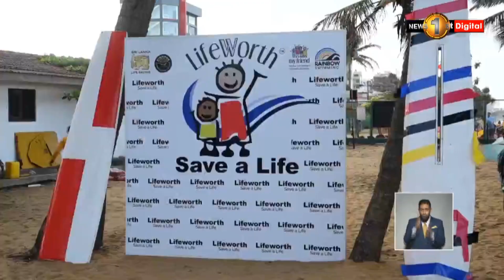Life worth officially launched to prevent drowning